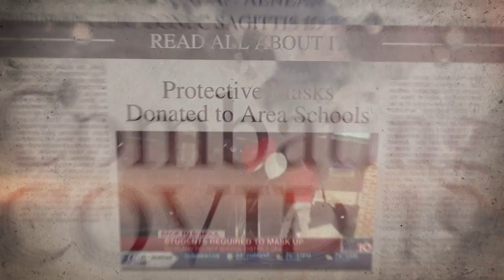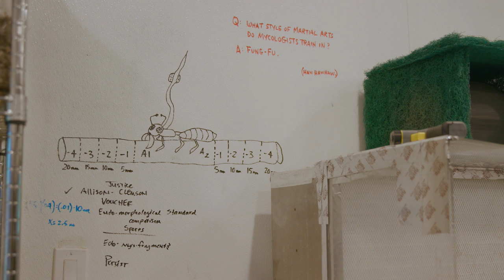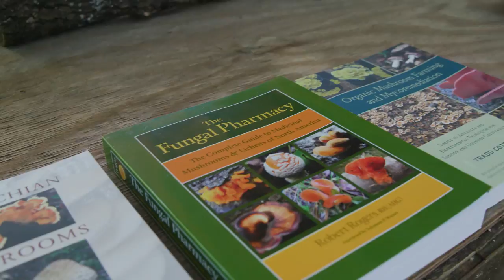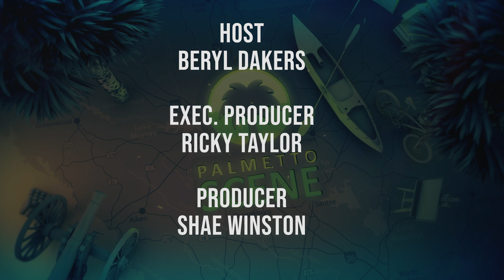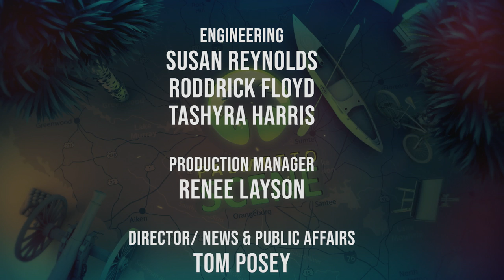Palmetto Scene | A Business of Purpose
On this week's Palmetto Scene we look at a South Carolina business that distributes PPE, Mushroom Mountain, Mountain Biking in Harbison State Forest, and The Soda City Roller Skaters.

00:00 Intro
00:47 A Business of Purpose
07:40 Mushroom Mountain
14:22 Mountain Biking
20:57 CIB Soda City
27:20 Outro